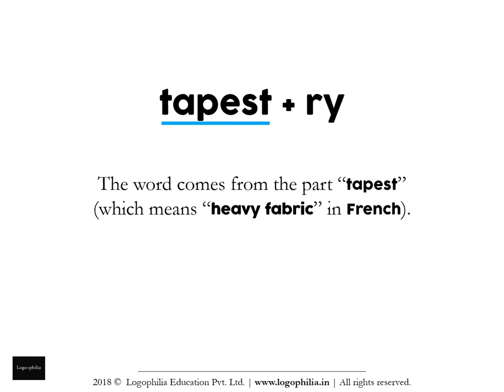How to Spell Video: tapistry or tapestry?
Want to learn how to spell the word "tapistry" (or is it "tapestry")?

CONCEPT

A. Words
Q. And the study of words is called…?
A. Vocabulary

It is alarming to see that without teaching vocabulary, schools:
1. judge students on aptitude
2. advise students on how-to-study
3. make student comparisons

1. Remember it
2. Recall it
3. Apply it

FURTHER READING

VIDEO CREDITS

This animation video has been produced by Logophilia Education Pvt. Ltd., with:

Production: Logophilia Education Pvt. Ltd.
Editing: Shreeta Agrahari
Script: Dhruv Raj Sharma